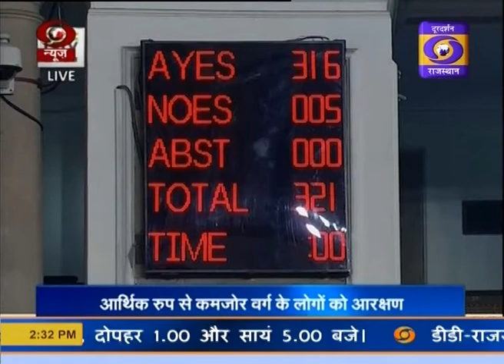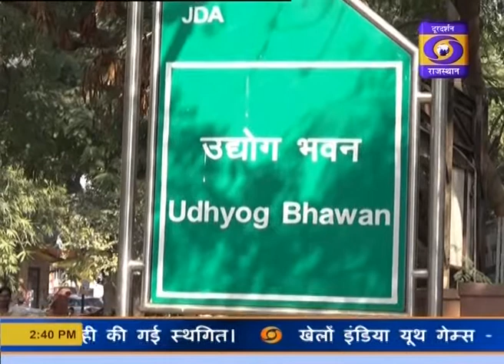09 JANUARY 2019 02:30 PM HINDI NEWS BULLETIN